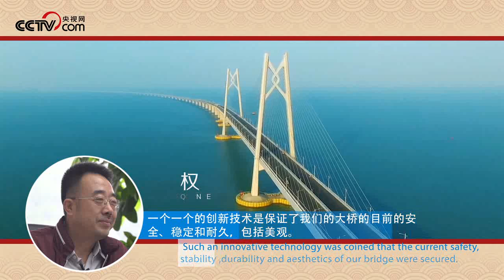Excellent craftsmanship, this is the Chinese temperament! | CCTV English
China is rich in civilization with a history of over 5,000 years. In ancient times, skilled craftsmen invented fabulous creations, including tripod in the Shang Dynasty, Terracotta Warriors in the Qin Dynasty, Tsin calligraphy and Song porcelain. Nowadays, craftsmen in China create amazing "Chinese wonders" such as large aircrafts, high-speed railways and the "Tian Eye FAST".